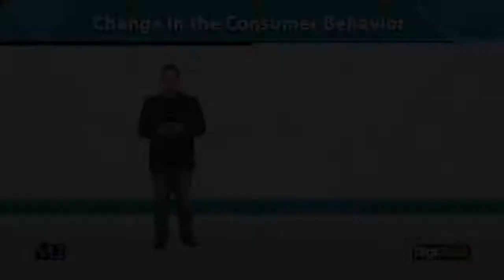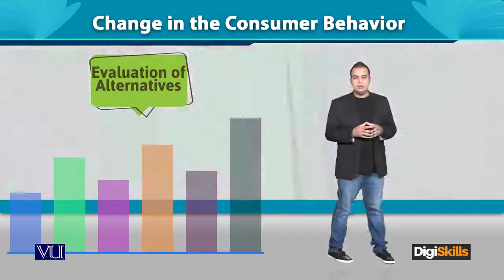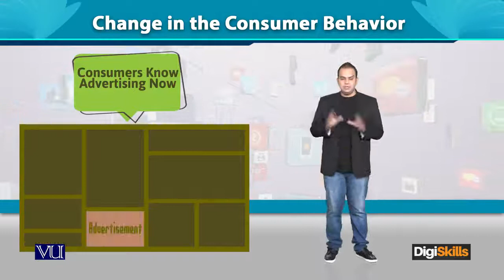Change in the Consumer Behavior - Digiskills - DigiSkills Pakistan